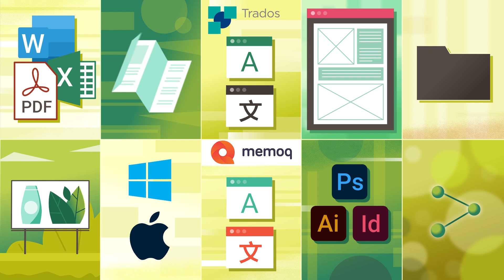Tetras | Indy | Mynd Videoproduktionl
Sie haben Interesse an einem eigenen Video?
Sprechen Sie jetzt mit unseren Videoexpert:innen!

Mynd GmbH
Leipziger Straße 8,
60487 Frankfurt am Main
Tel.: 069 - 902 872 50